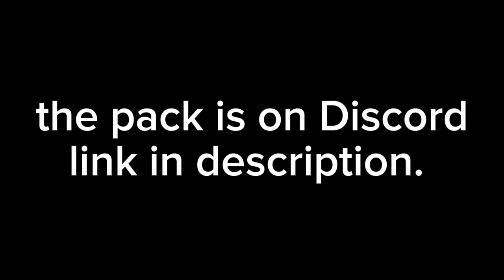DX Archive PACK || Sticknodes